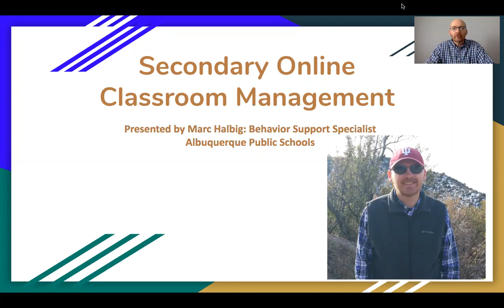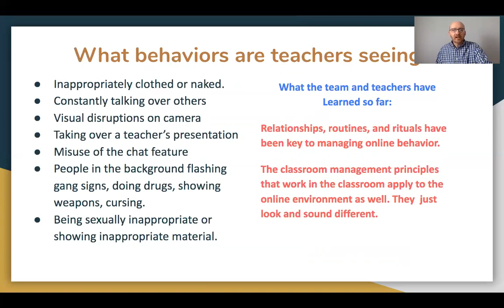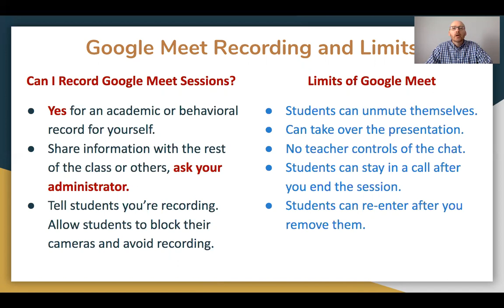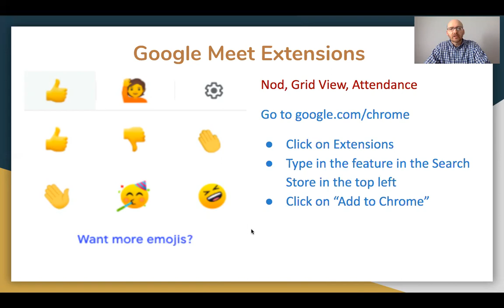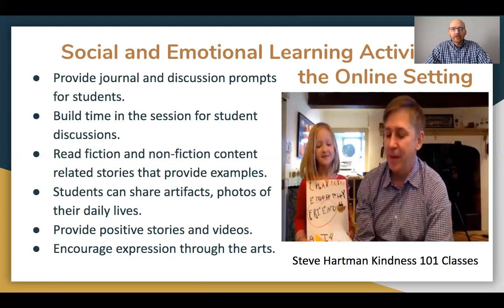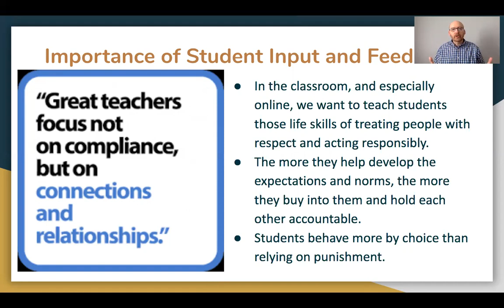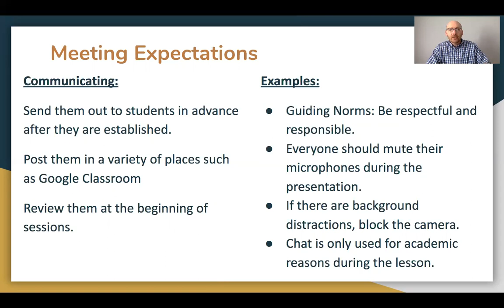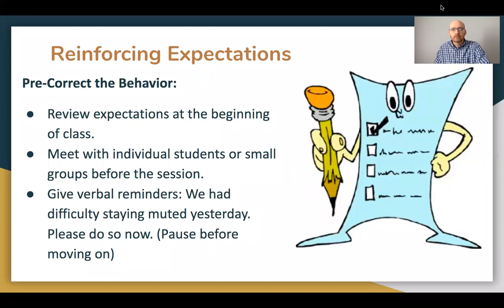Secondary Online Classroom Management